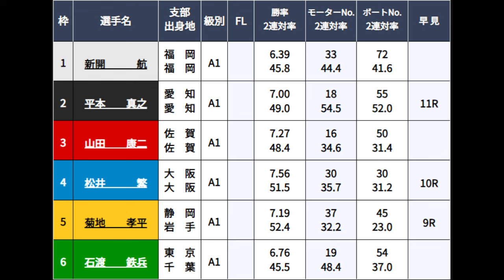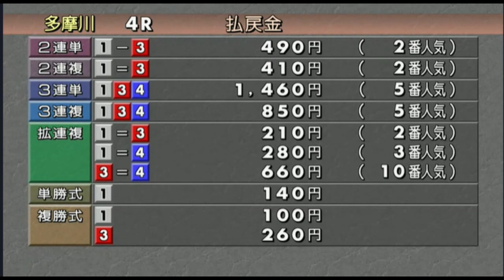【SGオールスター競艇】④松井繁、注目初走は超人気薄の4カド戦。結果は如何に？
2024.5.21多摩川競艇SGオールスター初日4R
①新開航②平本真之③山田康二④松井繁⑤菊地孝平⑥石渡鉄兵